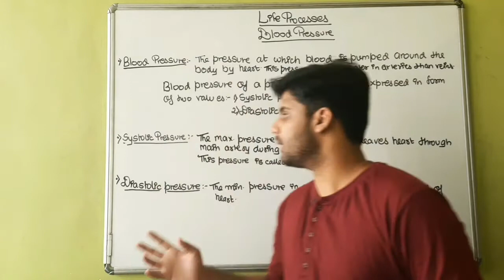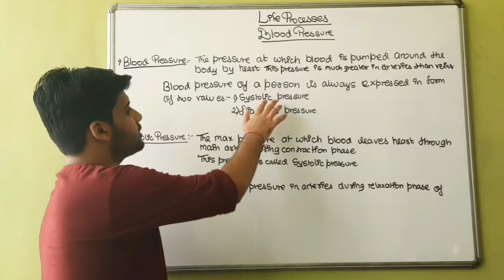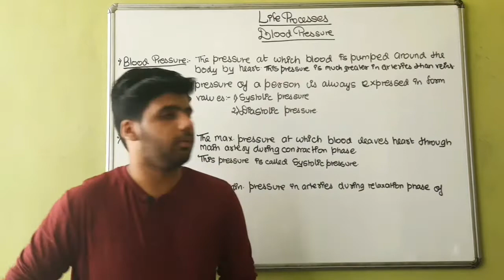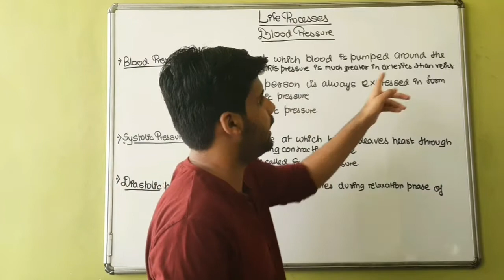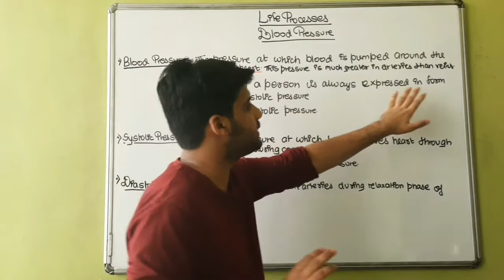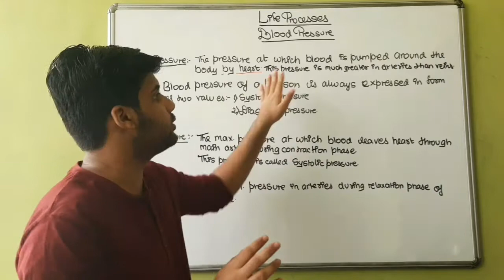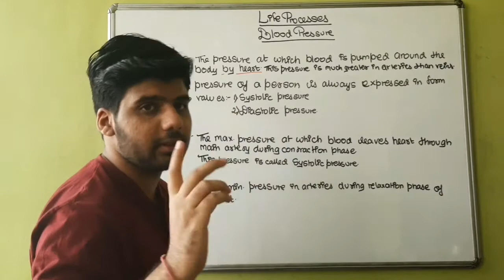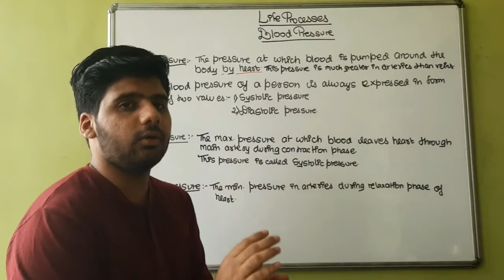Life Processes l Blood Pressure l Part-1 l Hindi l Gyaan Classes